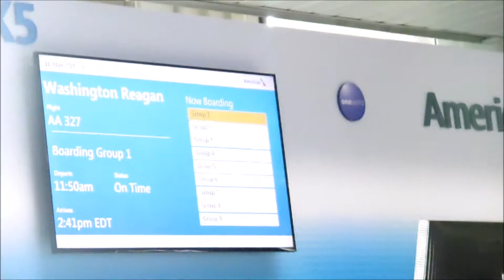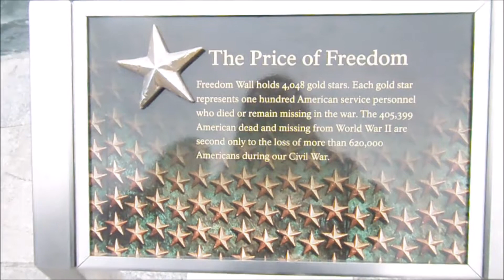I Dsee you Lincoln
hhehehhehe I love puns